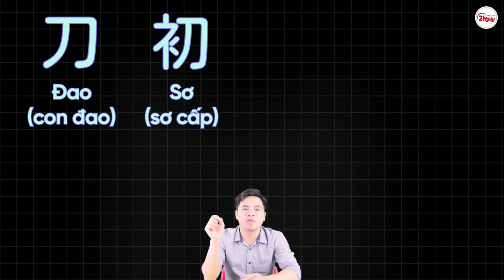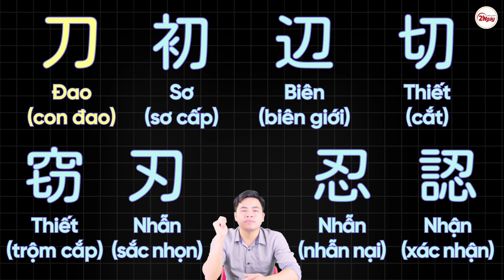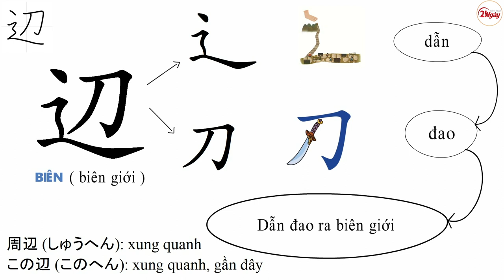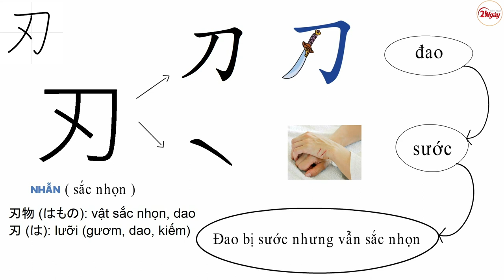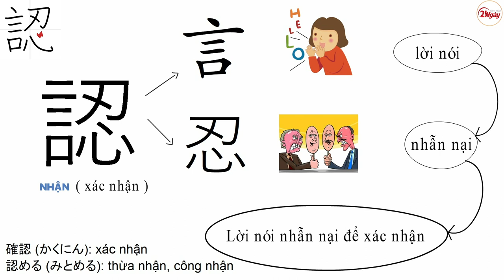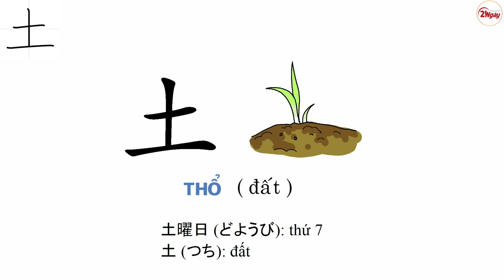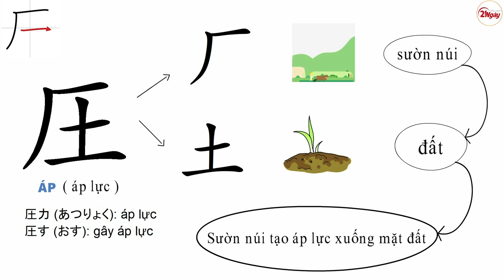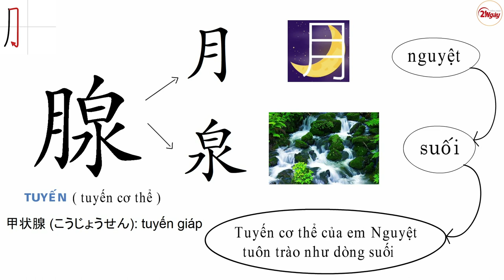KANJI N3 - Ngày 29 + Ngày 30 | Học Kanji Qua Câu Chuyện